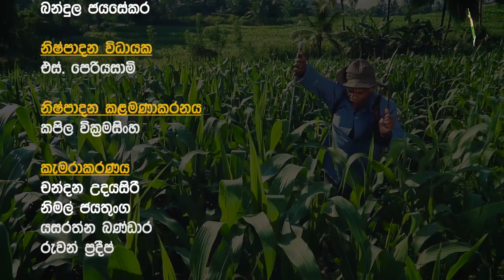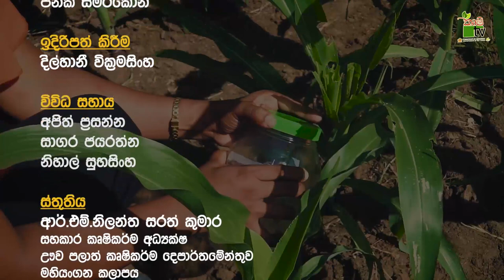සේනා දළඹුවා-ජෛව විද්‍යාත්මකව පාලනය කරමු-Department Of Agriculture Sri lanka Krushi tv channel